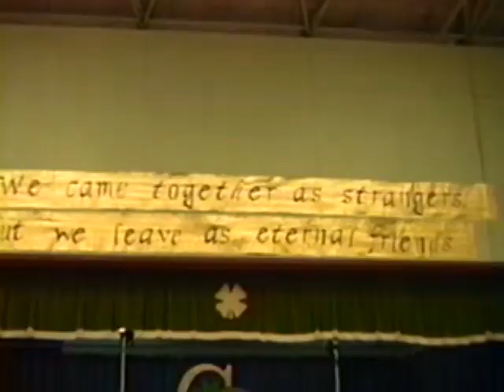Cloverdale Indiana High School Class of 1992 Graduation Practice and Procession.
Here are a few clips of Cloverdale High School's 1992 graduating class practicing for the ceremony and some clips from the actual ceremony.